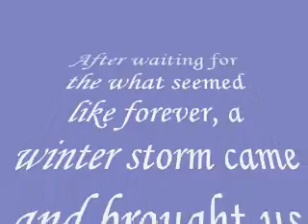Snowmobile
Me and my brother playing in the powder